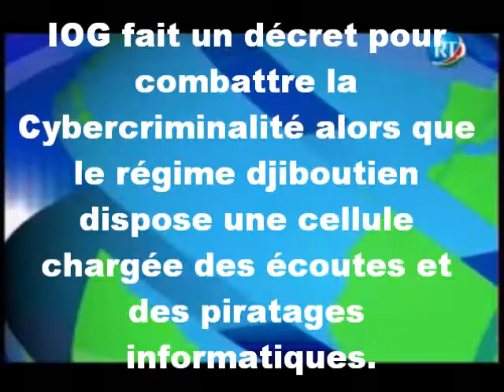IOG fait un décret pour combattre la Cybercriminalité alors que le régime djiboutien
IOG fait un décret pour combattre la Cybercriminalité alors que le régime djiboutien dispose une cellule chargée des écoutes et des piratages informatiques.